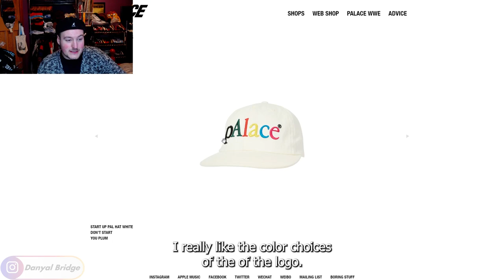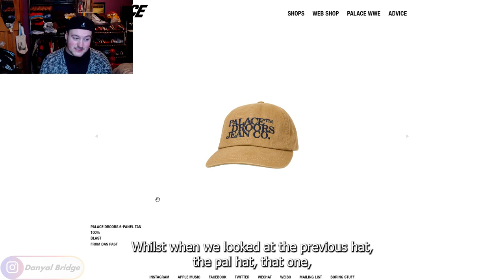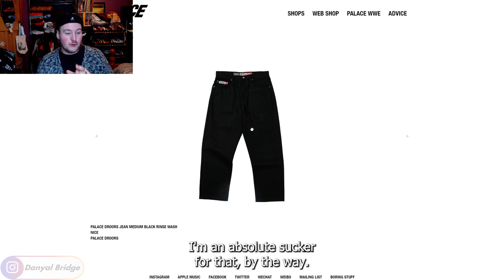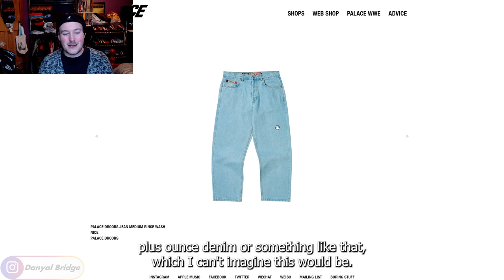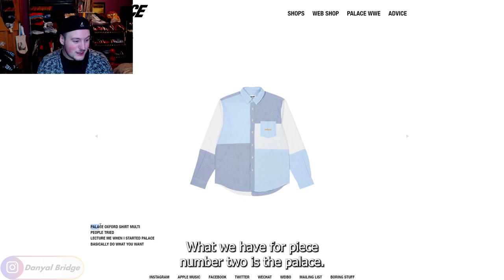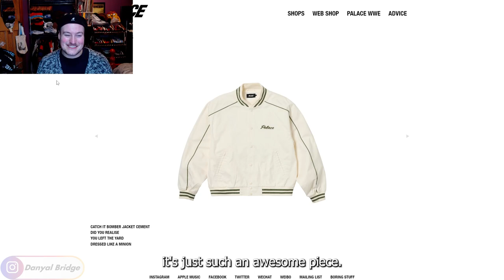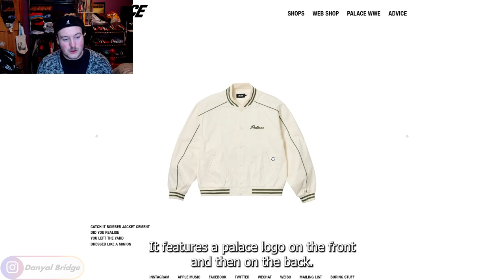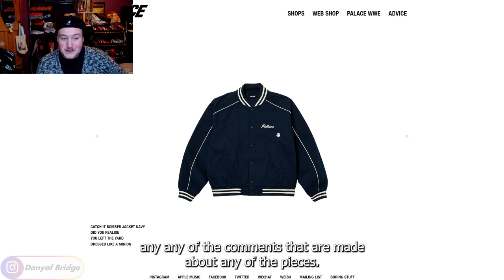Top 5 | Favourite Palace Summer 2023 Pieces!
Hey y’all! Welcome back to another top 5 video. In the video, I’ll be discussing my favourite top 5 pieces Palace Skateboards' Summer 2023 Collection!

In the video, I will discuss each of the pieces, why I like them and which position they sit at.

As always, I want to hear your thoughts and opinions on these pieces showcased in this top 5 video! Do you like any of the pieces? Do you own any of the pieces? Are you going to pick any of the pieces now that they have been showcased in this video? What were your top 5 favourite pieces from the Summer 2023 collection?

Chapters
0:00 Intro
0:17 New Subscriber Milestone Reached! (3,660)
1:29 What Is Going To Be Covered In Today's Video
4:00 Piece #5
5:08 Piece #4
6:56 Piece #3
9:11 Piece #2
11:32 Piece #1
14:30 Outro